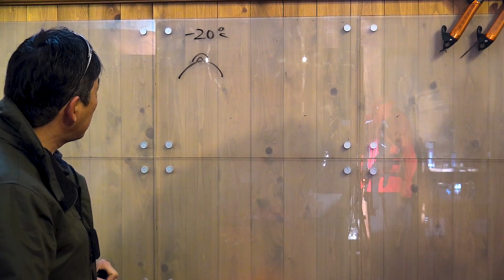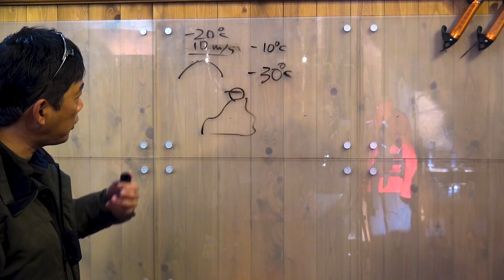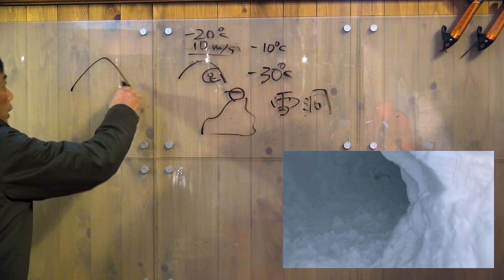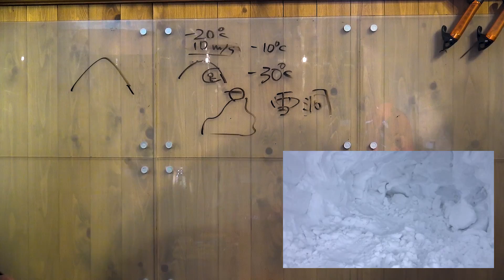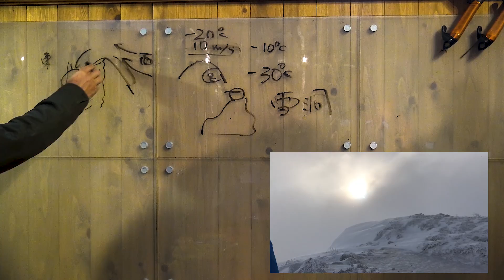極寒 冬山でのビバーク 装備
雪山おすすめツエルト
アライテントビバークツエルト２ロング→